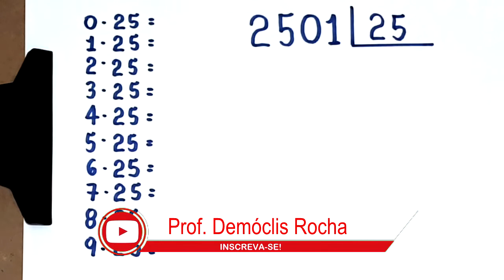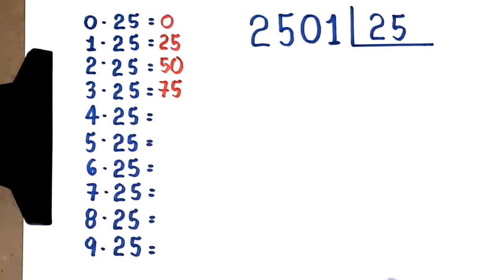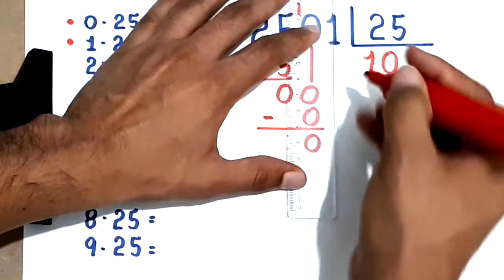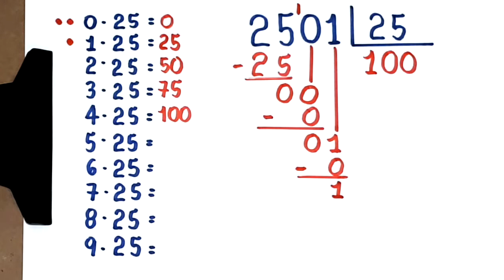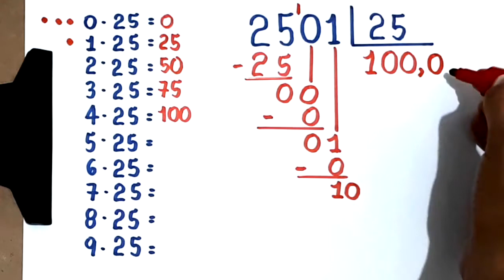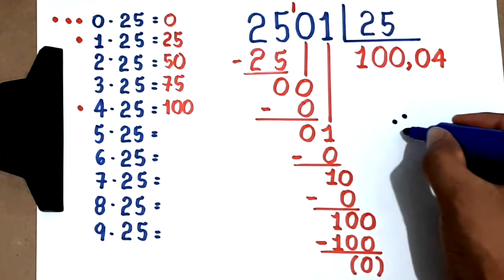DIVISÃO EXATA: 2501 dividido por 25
Neste vídeo, apresento o quociente exato da divisão de 2501 por 25.

Sony Vegas

Atube Catcher

MICROFONES

Lapela Sony: ECMCS3